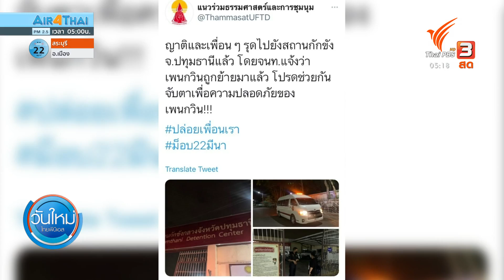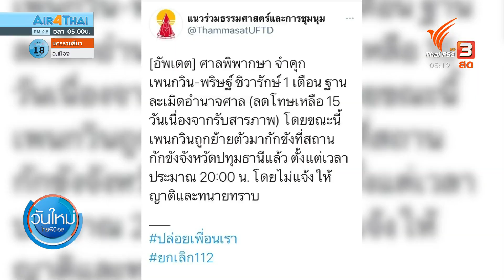คุม "เพนกวิน" ขัง 15 วัน ละเมิดอำนาจศาล (23 มี.ค. 64)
ติดตามรายการ "วันใหม่ ไทยพีบีเอส" วันจันทร์ที่ 22 มีนาคม 2564 เวลา 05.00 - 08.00 น. ทางไทยพีบีเอส หรือรับชมย้อนหลังได้ทาง